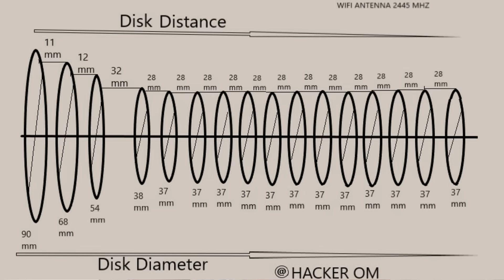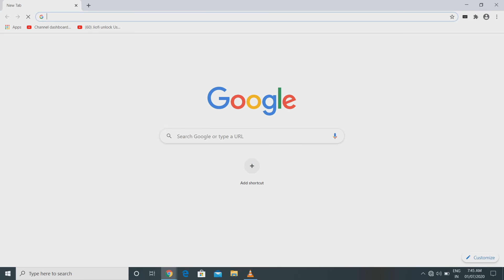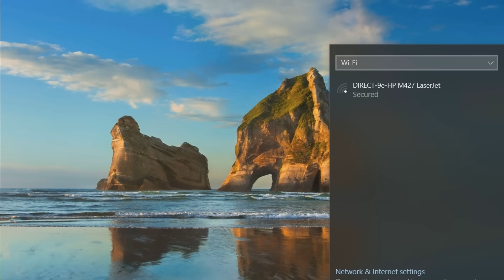I have Made Wi-Fi Antenna (Range 3 km)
In this video we have made a wi fi gun. We have conducted many tests with it. It caught wi fi signal from 3 km. The working diagram of this device is in the video.
In previous video 4g internet booster, we did some mistake in diagram. So in this video we have updated the diagram.

WIFI adapter